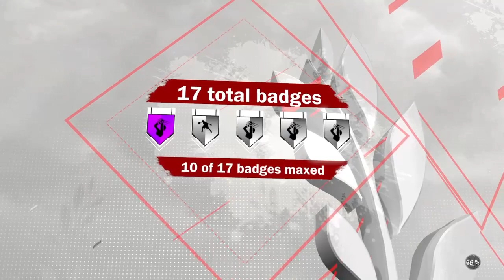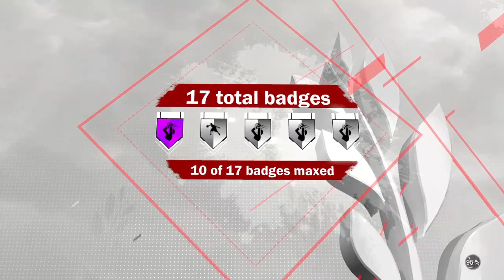Polidore Jr.Live Broadcast NBA 2K18 / PRO-AM (Dubs all day)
I make hilarious Gaming videos with my friends, and much more is coming on the way just wait on it.